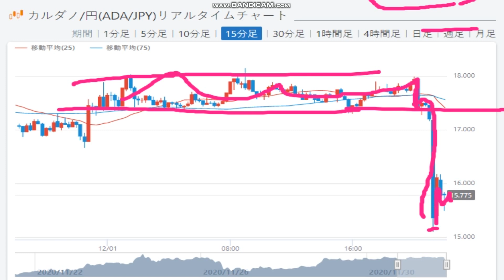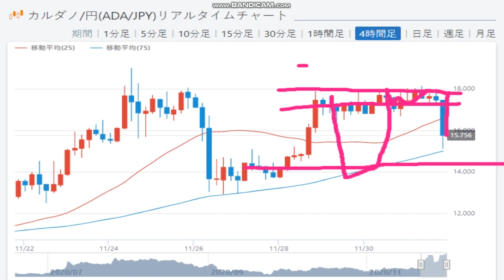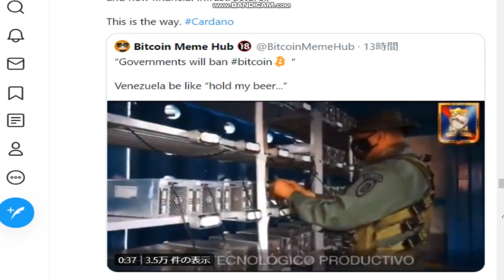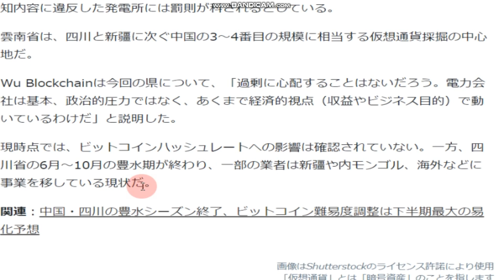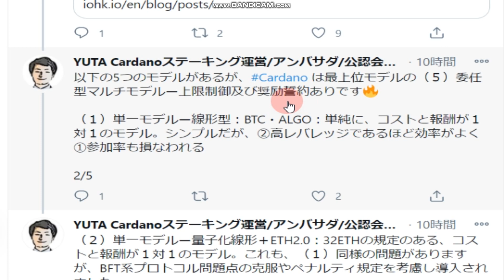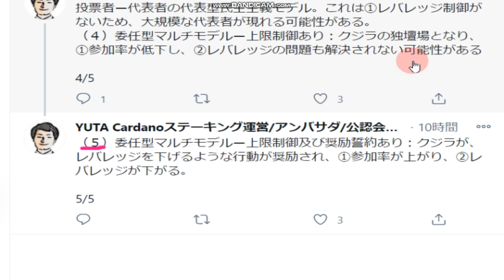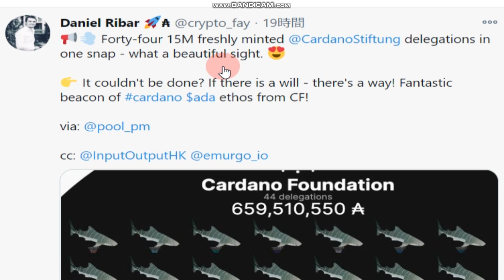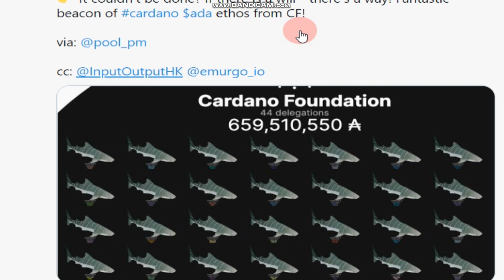【カルダノADA 10万円勝負！】20201201 第628話 ビットコイン高騰でついに軍が参入！ 223,646円（+123.6％）